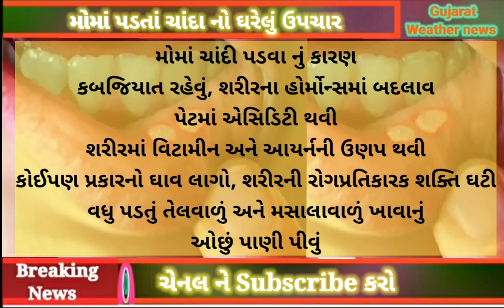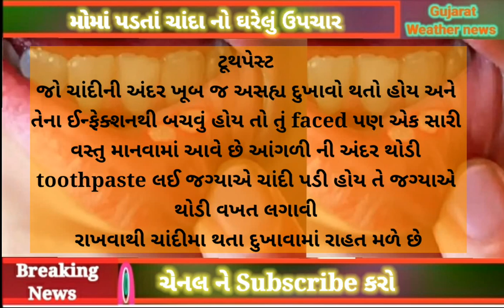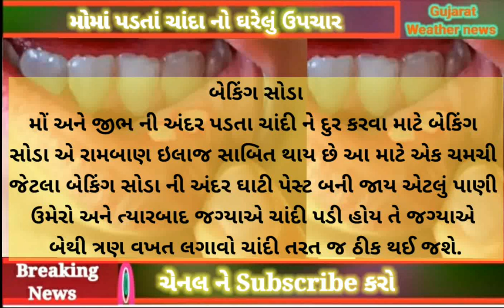મોઢામાં ચાંદા પડતાં હોય તો તેને 100% મટાડવાના ઘરેલું ઉપચાર || પાન મસાલા ખાતા લોકોને ચાંદી ખતરનાક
મોઢામાં ચાંદા પડતાં હોય તો તેને 100% મટાડવાના ઘરેલું ઉપચાર || પાન મસાલા ખાતા લોકોને ચાંદી ખતરનાક સાબિત થય શકે